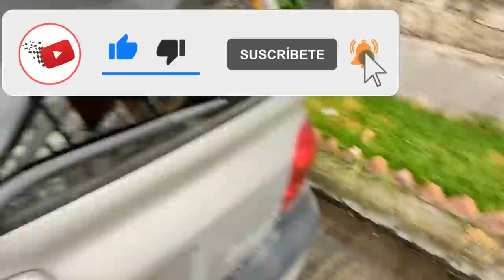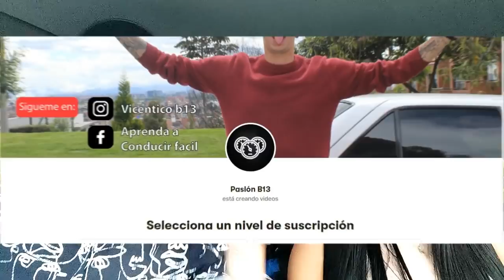¿Cómo dar reversa y estacionar? Clase de manejo en carro mecanico (Clase #4)